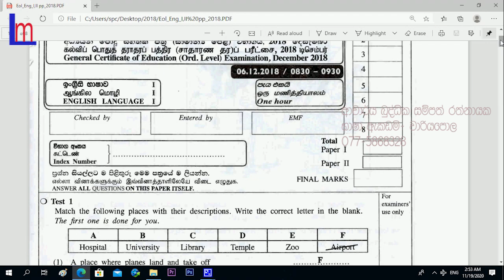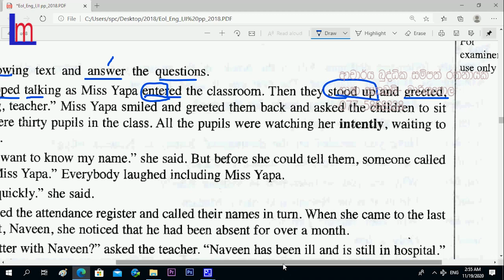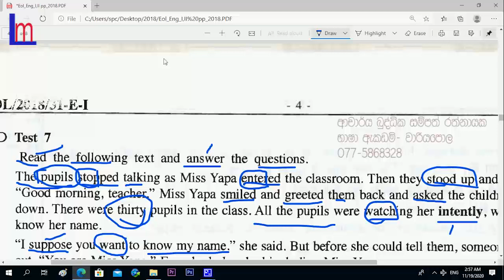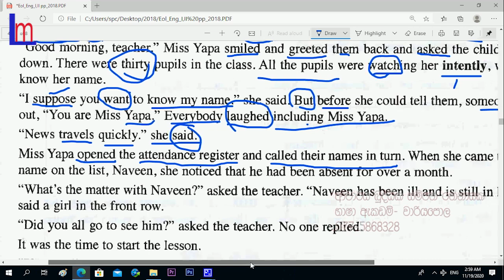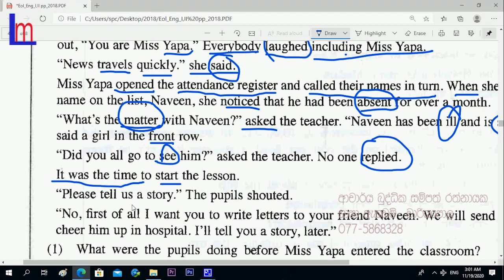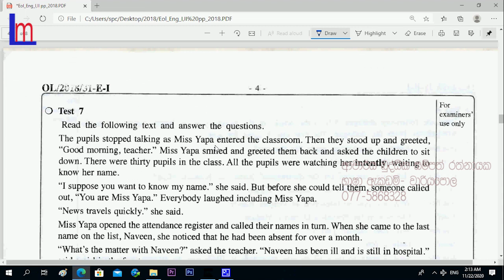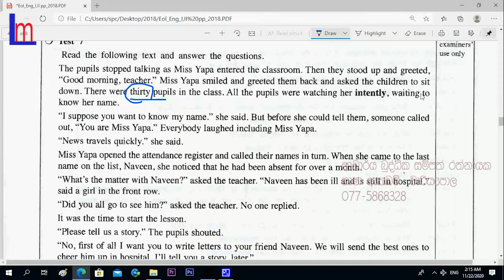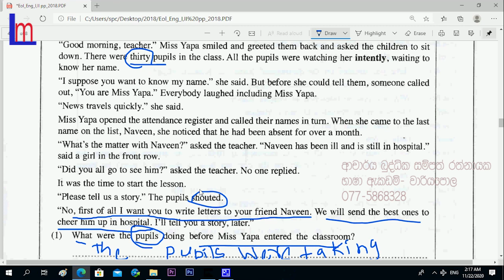O/L English paper 2018